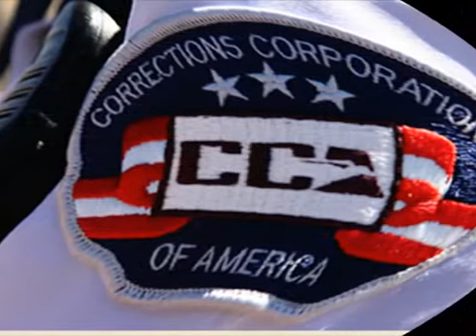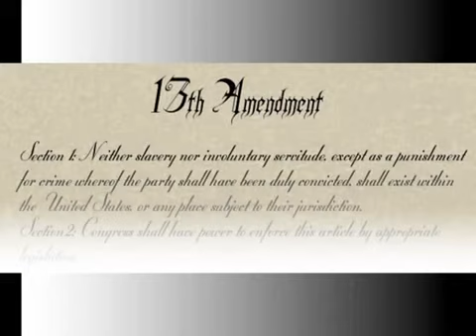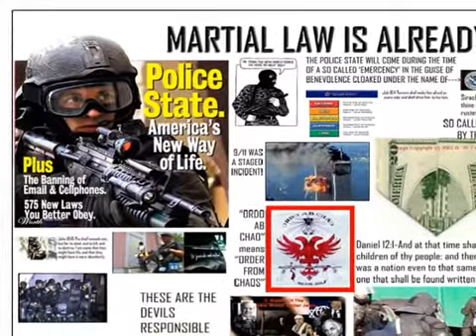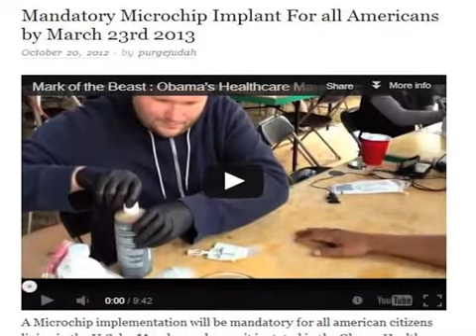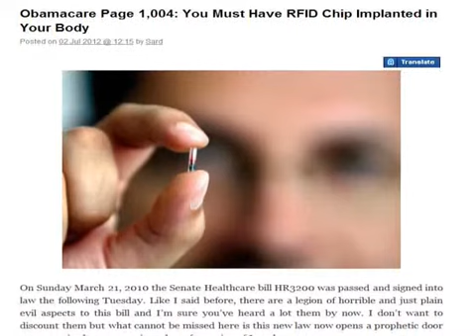Pt 2 GMS News Prophecy 1/5/2013